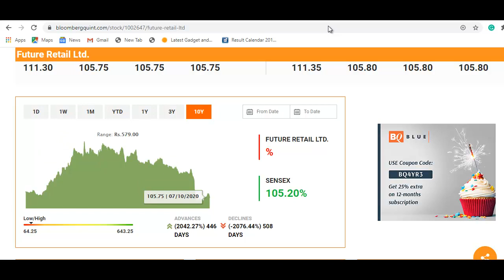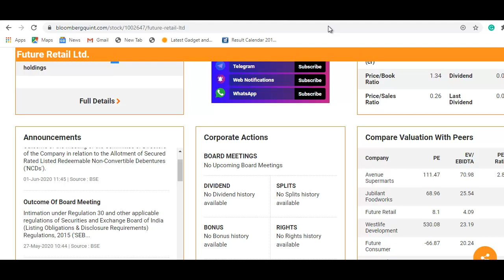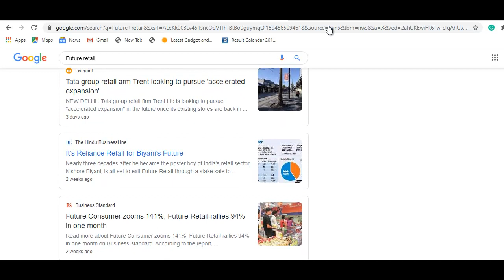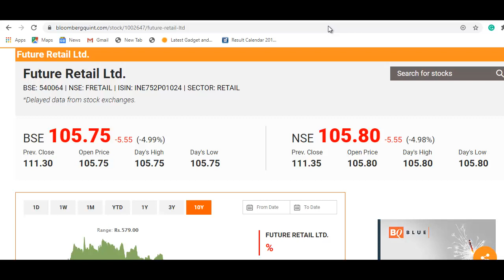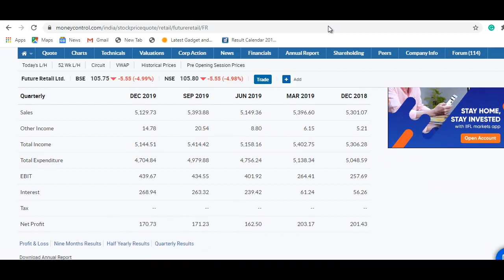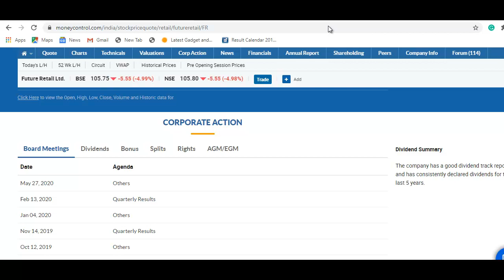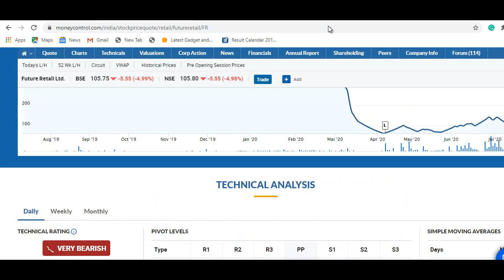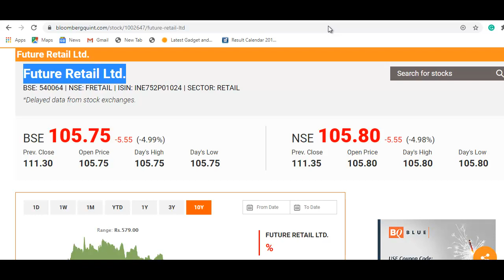Big Bazaar Stock News | 105 रुपये का शेयर, खरीदने से पहले वीडियो जरूर देखे | Future Retail Share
Big Bazaar Latest News
Big Bazaar Share Update